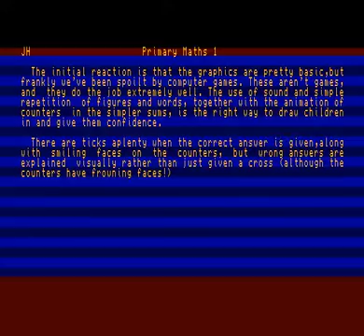sam coupé fred 16 simc0077